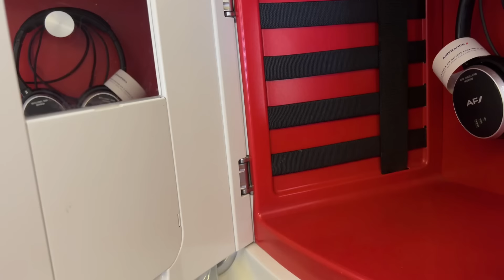PRIMEIRA VEZ VIAJANDO NA PRIMEIRA CLASSE!!!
Oiii amigos tô de volta com mais um vídeo aqui no canal!! E o vlog de hoje está muuuito legal porque...

🔔 Não vai embora sem deixar o seu o seu LIKE para eu saber se vocês estão curtindo os vídeos!!
Deixe seu comentário e me conta o que você quer ver aqui no canal nesse ano de 2024!!
Lembrando que tem vídeo novo TODO DIA aqui no canal!!